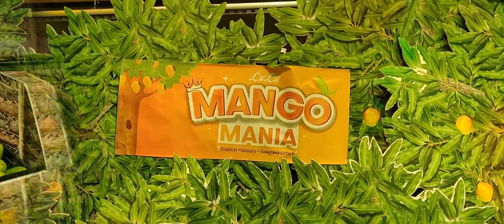Mango Mania - 50 plus varieties of Mangoes | Rating of best Mangoes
Mango Mania festival has started in UAE. There are close to 100 different varieties on show.

I will be trying out one mango till the festival is over.

Below is the rating so far!!

Best Mangoes so far from top
1)Mango Ladu